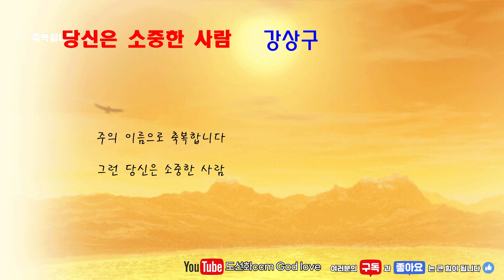CCM 당신은 소중한 사람(you are precious) ㅣ 강상구 ㅣ 가사제공